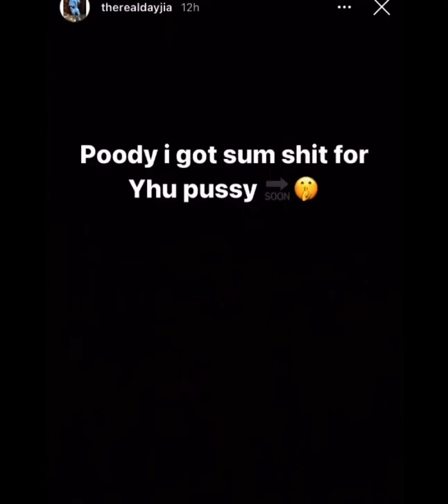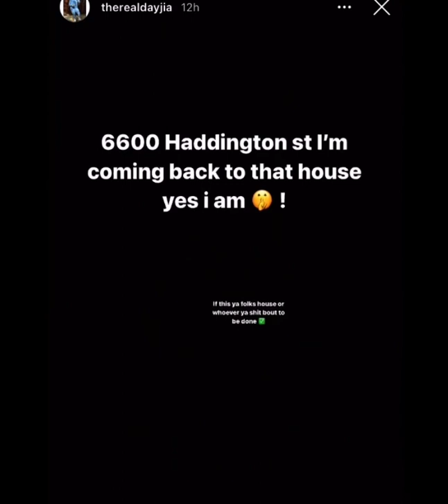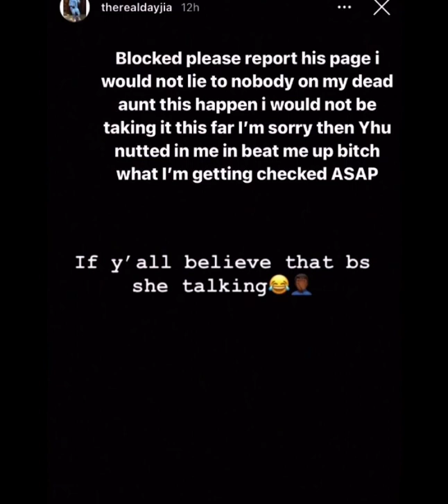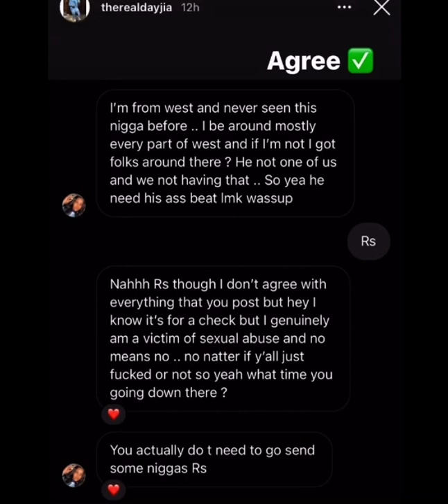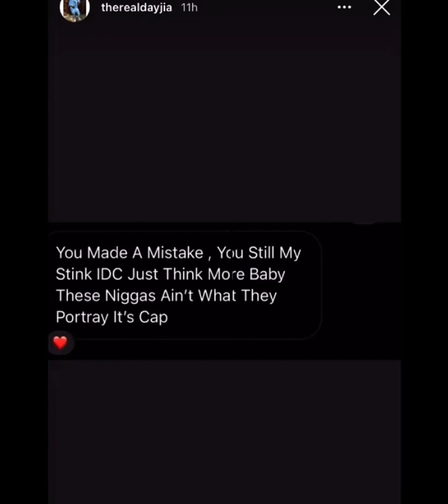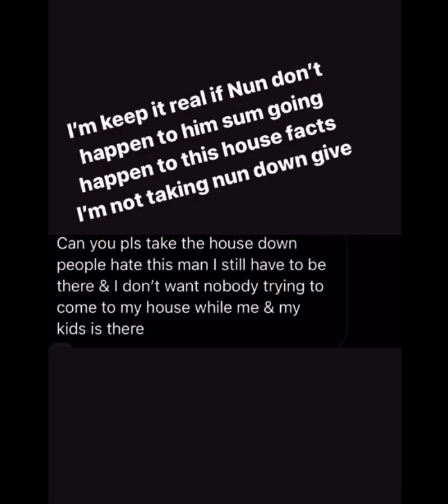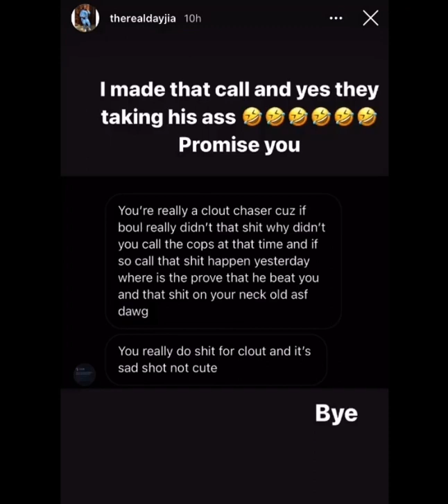WOAH! MEATBALL RUDE AWAKENING | What happened to Dayjia ??